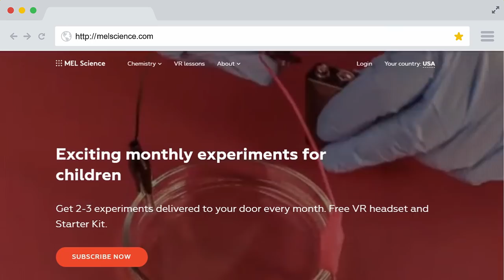Subscribe For Monthly Chemistry Kits For Kids